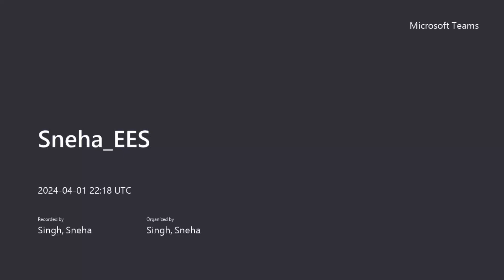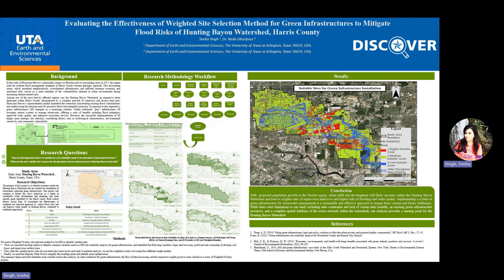Discover 2024 - G23 - Sneha Singh (Earth & Environmental Sciences)